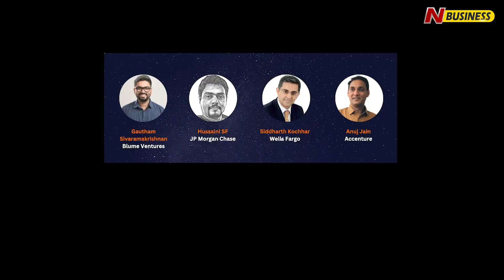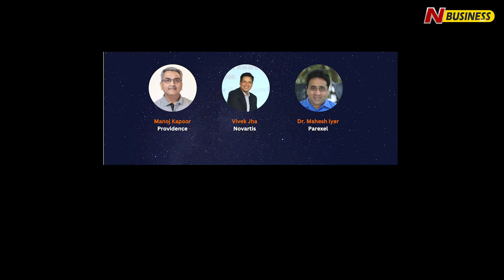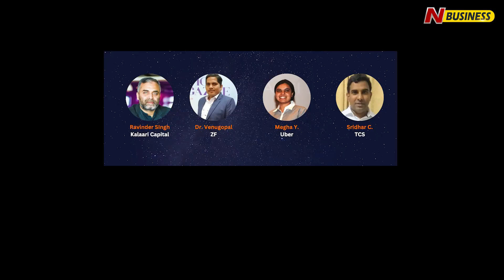42 సమ్మిట్ హైదరాబాద్ లో A1 ఆవిష్కరణ వేడుక | N Business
42 సమ్మిట్ హైదరాబాద్ లో A1 ఆవిష్కరణ వేడుక | N Business